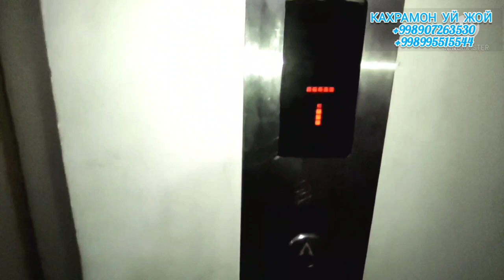3 хонали 7 каватда 72 м2 кредит 7% лифтли дом.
📍УРГАНЧ ШАХРИДА
🏠 3 ХОНАЛИ 72 М2
💰 НАРХИ ОЛДИНДАН 140 МЛН
🏛 МЎЛЖАЛ ОЛИМПИЯ СТАДИОН
⏰ ОНЛАЙН 24/7 СОАТ ИШ ФАОЛИЯТИ
🏃СИЗ УЧУН ДОИМ ИЗЛАНИШДАМИЗ
👍 ТАНЛОВДА АДАШМАНГ
🏗 КАХРАМОН УЙ ЖОЙ КАНАЛИ